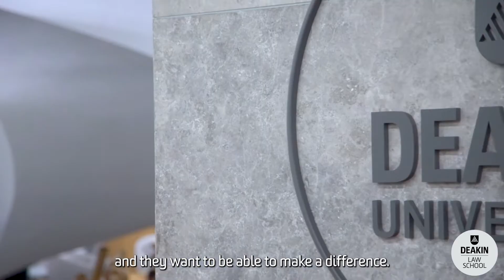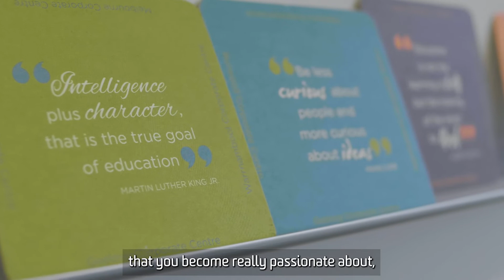Welcome to Deakin Law School from the Dean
Welcome to the Deakin Law School from the Dean, Professor Jenni Lightowlers, who introduces you to the fantastic opportunities available to you through Law at Deakin.